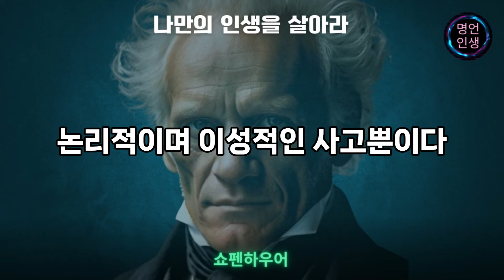나만의인생을살아라/쇼펜하우어/인생조언/인생명언/오디오북/철학/노후명언